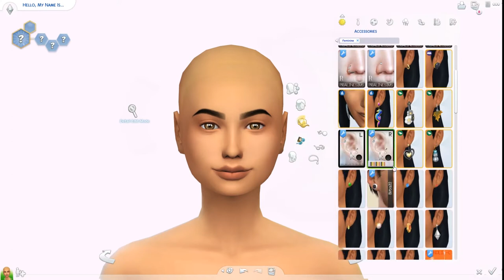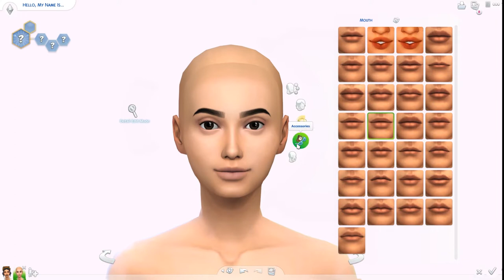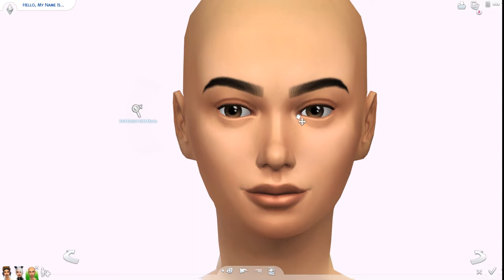Sims 4 CAS Halloween girls night out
Happy Halloween

OPEN ME
For this weeks Sims 4 video I thought I would try filming a create a sim video. I created 5 friends that are getting ready for a girls night out in town on Halloween. I hope you enjoy this weeks video, if you have any sims 4 video suggestions or videos you would like to see on this channel let me know down below. Hope you have a spooky Halloween xox